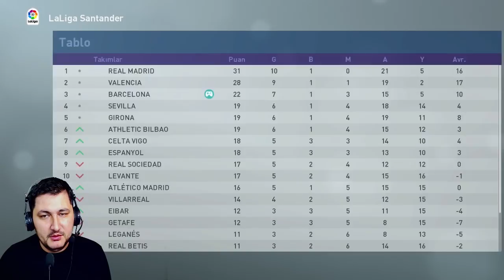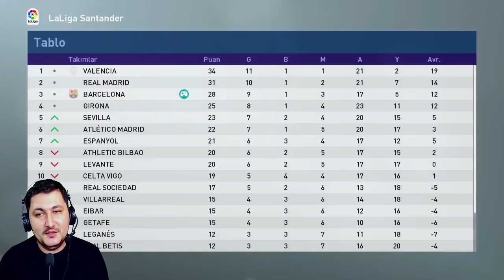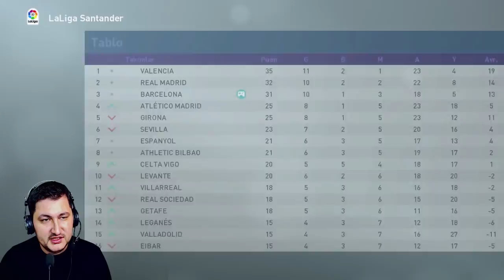EL CLASICO DA MÖHTƏŞƏM GOOL - PES EFSANE OL #33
Azerbaycanda En Sevilen pes Kanali  Yeni Bir Hekaye efsane ol oyunu başladı heyacanlı eylenceli maçlar sizleri gözlüyür xoş izlemelr

❓Orxan Games Kimdir?
Selam Men Orxangames kanalım da PUBG, ve PUBG Lite, Pubg mobile, challenge, battle royale, call of duty mobile Pes, efootball,  Analig Hekaye gta 5, oyun, Gülmeli videoları Paylaşıram. Eğlenceli, ve komik, vlog, videolar Hazırlamağa çalışıram. Daima Fikirlerinizi şerhlerinizi oxuyuram. En çok da paylaşanlara.  Paylaşan candır!